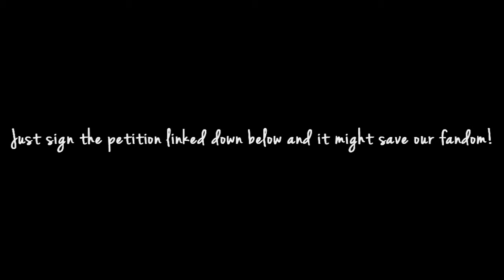Stitchers [ READ DB ]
I don't know if you already heard about it or not, but one amazing tv show called Stitchers got cancelled and it would mean a world not just to me, but also to the entire Stitchers fandom if you could take few seconds of your time and SIGN THIS PETITION:
PLEASE
Anyway, thank you sooo much to everyone who signed it!
And I also definitely recommend you to watch it! Trust me... you won't regret it.